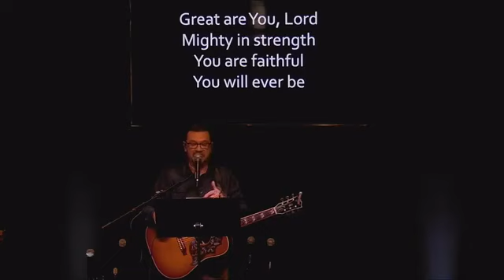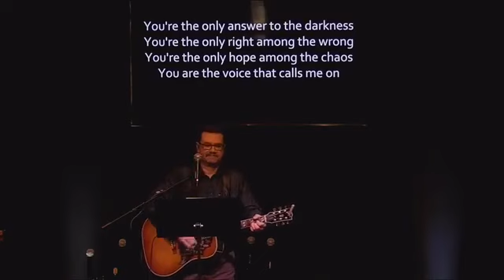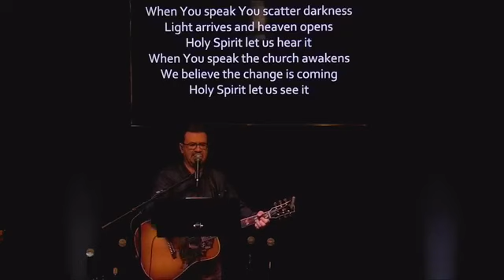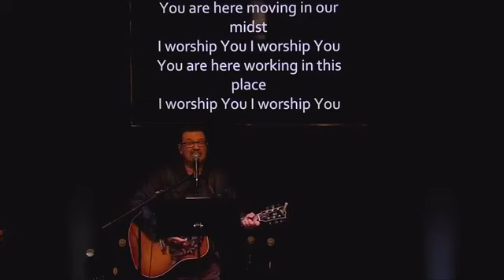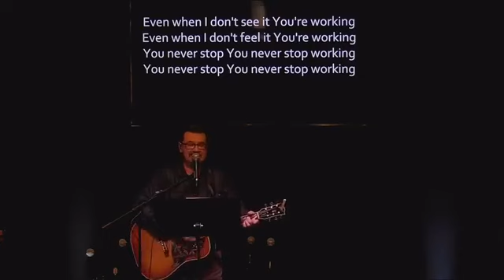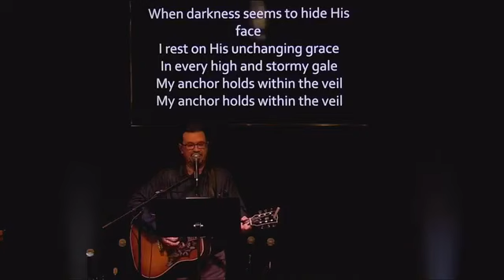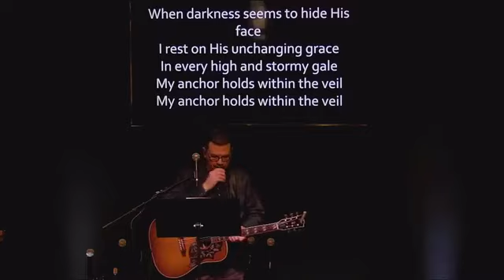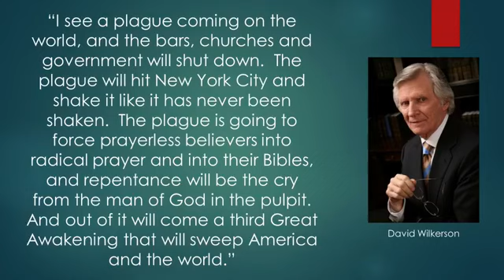Sunday Worship (4/5/20)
Sunday Online Service (4/5/20)